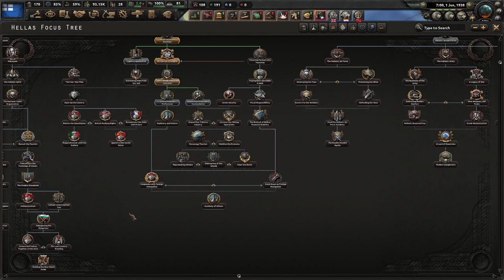Freedom or Death: a Hearts of Iron 4 Achievement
This is the next achievement in the democratic Greece run. For Freedom of Death with have to occupy Albania while at war with Italy. Sounds easy, right? It was actually easier than I expected. 4 achievements from 1 Greece run.